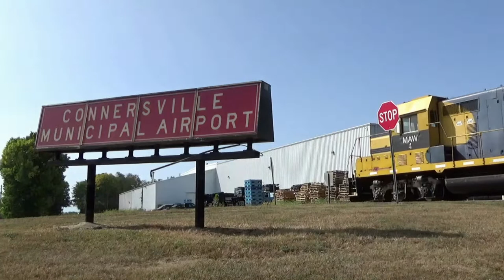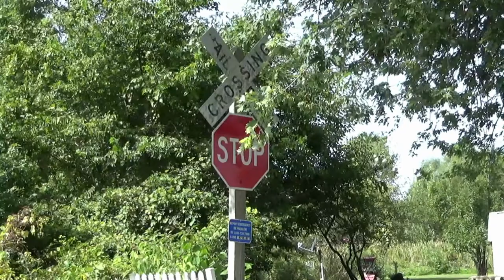GOING THE DISTANCE: Chasing Indiana's Most Unpredictable Short Line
The Connersville and Newcastle (reporting Mark; CNUR) Railway is part of the ex-NKP from Fort Wayne to Connersville. Norfolk Southern, which controls the portion from New Castle northward, as part of their busy “Newcastle District”, takes a huge east/westward turn at New Castle and hops on the old Pennsylvania Railroad line to Cincinnati. The CNUR had very few customers at either end of the line (the only one served regularly is Neal Scrap Metal in New Castle), so this railway lived off storage cars and they made some pretty great bank off of it. Because of this, seeing mainline runs from end to end were extremely rare.

My friend TJ and I were very fortunate to be able to document one of these runs on the First Day of Fall. Having no idea they were going to run nearly the entire distance of the line to pick up 105 coal cars heading back to North Carolina, we made the whimsical chase I’d always dreamed of doing to just north of New Lisbon and back. On the return trip, both engines began experiencing wheel slip in Milton, so one of the green GMTX project units came to the rescue and helped bring them the rest of the way.

In September of 2021, Norfolk Southern (who had leased out the CNUR to Beesons) revoked the lease and the CNUR was no more. A small portion of the railroad remains between Beesons and Connersville under the name "Big Four Terminal" while the remainder of the line was leased to the New Castle Souther Railroad, who's parent company is the Cincinnati Eastern Railway. Unfortunately, no new business really boomed along the main line once the lease was restored to another railroad, so a majority of the crossings that we shot this train at have had the rails paved over, which no business expected to show up within the near future. That made this an even more epic catch.

Join us on our chase along the former Nickel Plate, getting several rare, undocumented shots as we explore what East/Central Indiana has to offer.